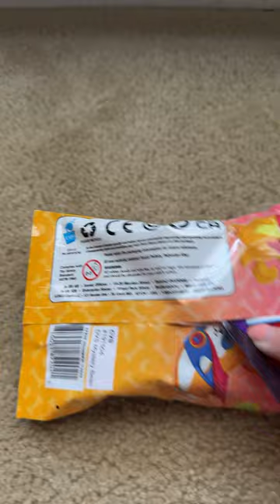Cat vs pickles/dog vs squirrels/dogs￼￼